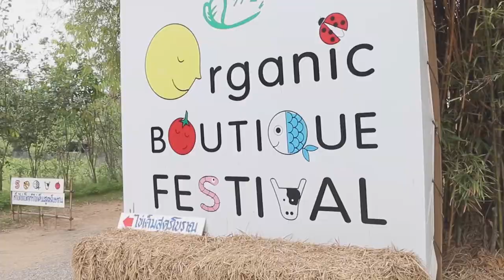ห้องเรียนธรรมชาติ ไร่ปลูกรัก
เมื่อเด็ก ๆ ยังต้องการวิ่งเล่น ปลดปล่อยพลังที่มีอยู่อย่างเหลือเฟือ พร้อมเรียนรู้โลกกว้าง คงจะไม่มีห้องเรียนไหนจะเหมาะสมเท่ากับ ห้องเรียนที่มีชื่อว่า “ธรรมชาติ” ห้องเรียนกว้างใหญ่ที่จะชวนเด็ก ๆ มาทำกิจกรรมสนุก ๆ พร้อมเรียนรู้เรื่องราวน่าสนใจ เปิดโอกาสให้เขาได้ใช้ร่างกายน้อย ๆ สัมผัสสายลม แสงแดด ต้นไม้ ทุ่งนา ลำคลอง ท้องทะเล และป่าเขา ควบคู่ไปกับการเพิ่มทักษะชีวิตและเสริมสร้างพัฒนาการ คุณอาจจะประหลาดใจอยู่บ้างถ้าเห็นเด็ก ๆ เหล่านี้กลายเป็นเด็กช่างสังเกต จดจำสิ่งต่าง ๆ ได้ดี ใส่ใจรายละเอียดเล็ก ๆ น้อย ๆ และรู้จักอดทนรอคอย
คงจะดีไม่น้อยถ้าคุณพ่อคุณแม่จะจูงมือเด็ก ๆ ออกไปพบประสบการณ์ใหม่ ๆ ให้เขาค้นพบความลับพลังธรรมชาติด้วยตัวของเขาเอง